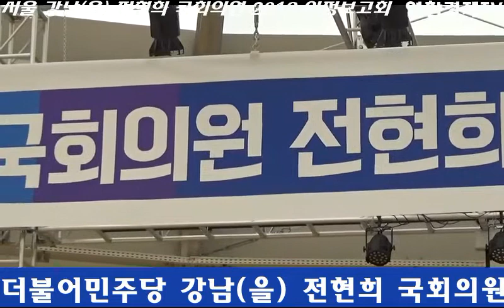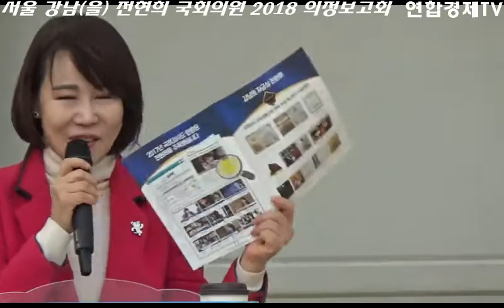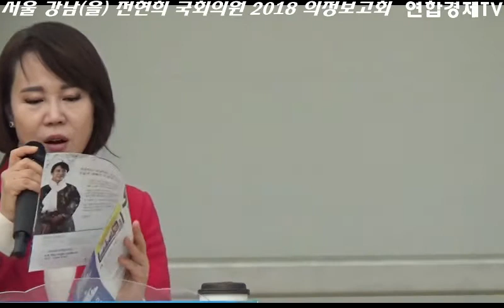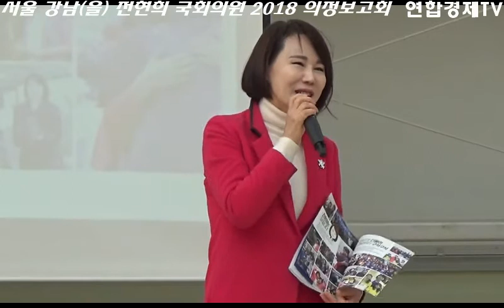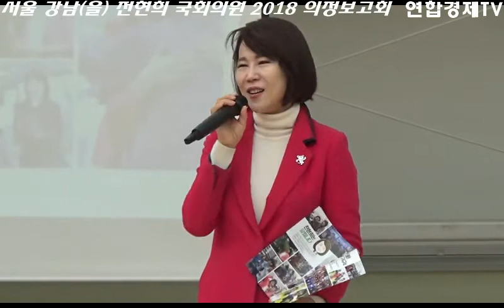[연합경제TV]서울 강남(을) 전현희 국회의원 2018 의정보고회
서울 강남(을) 전현희 국회의원 2018 의정보고회